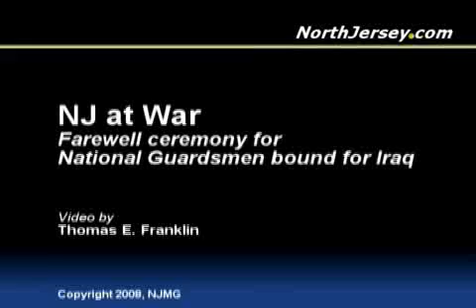Guard Ceremony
| Nearly 2,850 from the New Jersey National Guard's 50th Infantry Brigade Combat Team bound for Iraq, received a heartfelt farewell salute at Fort Dix.